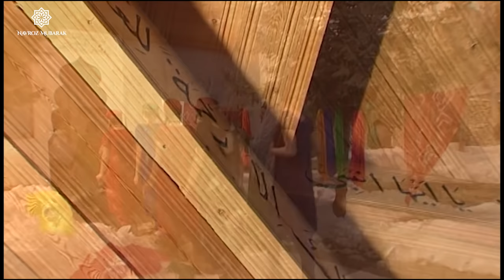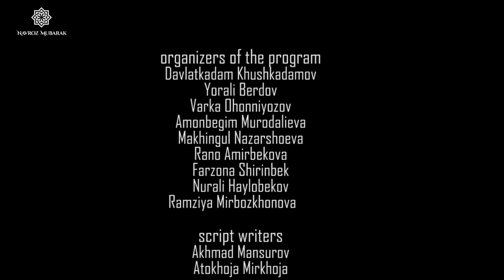Navroz Show from Tajikistan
Tajik traditions and customs in the Navroz celebration.